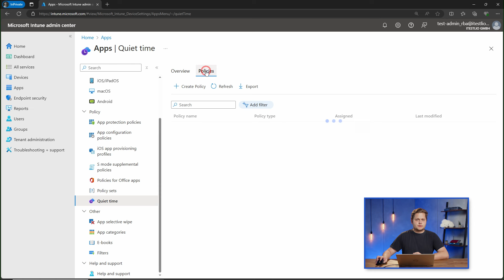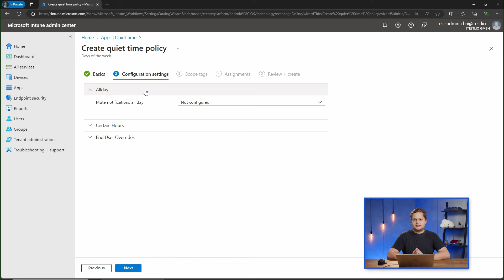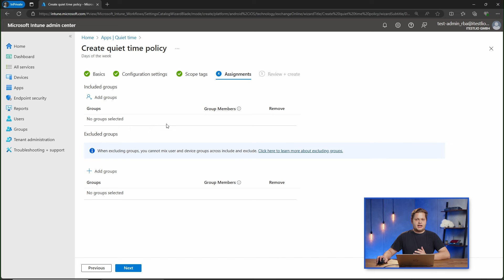Ruhezeiten für Teams und Outlook konfigurieren – Intune Tipps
-- 🔎 Themenübersicht --
00:00 - Intro
00:23 - Quiet Time Policies in Intune einrichten
02:46 - Outro

ℹ Wir sind übrigens auch IT-Dienstleister! Wenn du weitere Unterstützung benötigst, melde dich doch gerne direkt bei uns

➡ Dieses Video ist Teil unserer Serie zum Thema Intune Basics. 👍💙

➡ ❓ Wie ist deine Meinung zu dem Thema? Hast du diese Möglichkeit bereits gekannt ?

In diesem Tipp-Video erklärt unser Experte Raphael, wie man Ruhezeiten für Teams und Outlook in Intune definieren kann. Dieses Video ist Teil unserer Intune-Reihe.👆